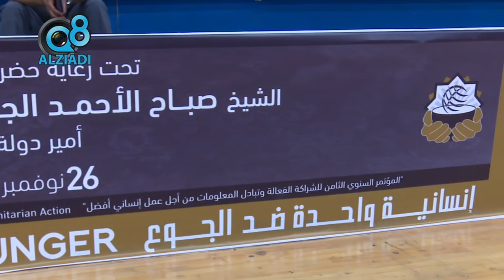تقرير .. مباراة خيرية ضمن "مبادرة إطعام مليار جائع"